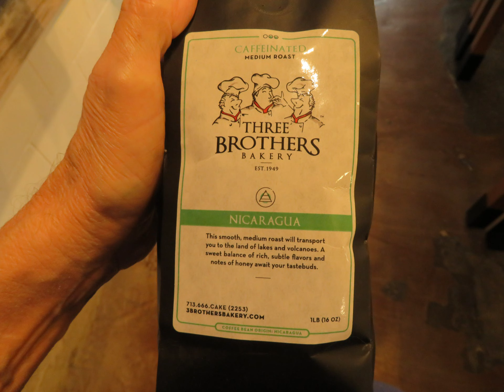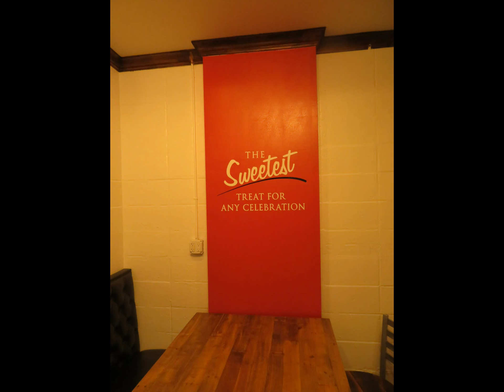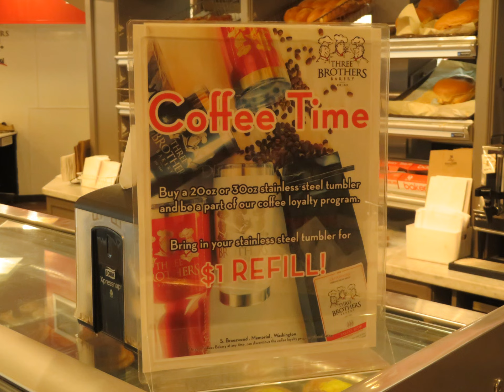Three Brothers Bakery S Braeswood Blvd Houston TX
Part of a small chain of bakeries.
they do have a few sugar free items, they day we went they had cheese cake and brownies.